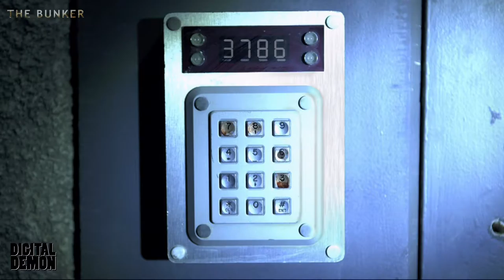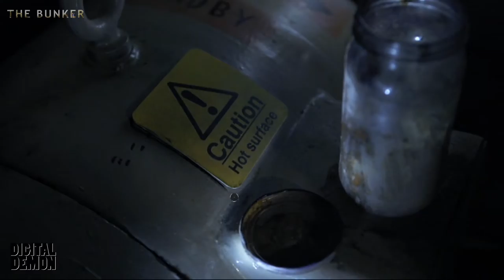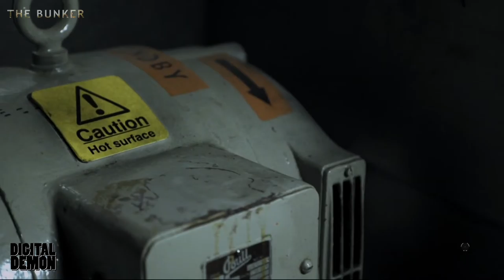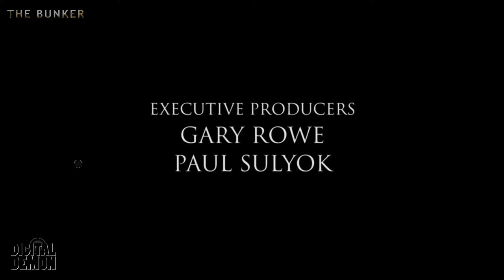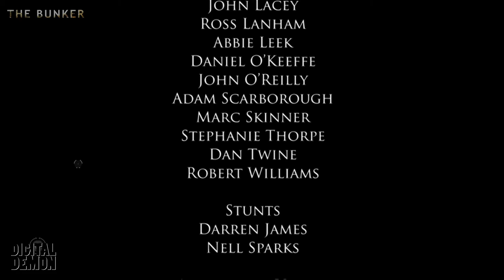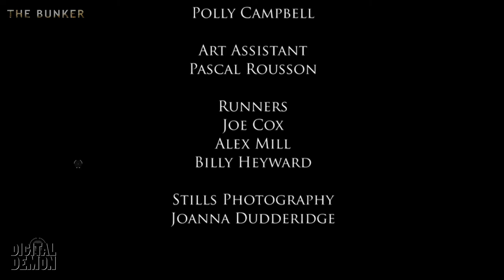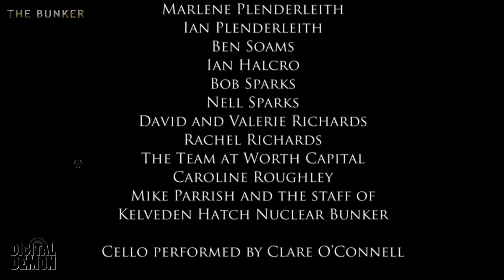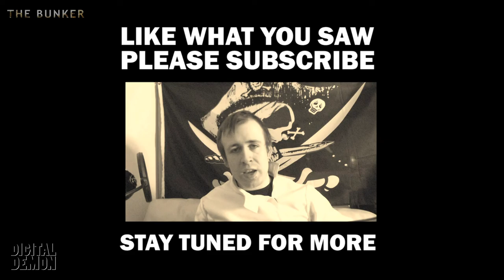Digital Demon Plays: The Bunker - Episode 5 (Finale) - Dangerous Escape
The dramatic conclusion to The Bunker.

Swordfighting Footage used with thanks to SSS Durham:
Fighters: 'Digital Demon' Dave and Martin Dougherty are trained professionals and are fully protected - please do not try this at home. Responsibility will not be taken for injury of anyone trying to recreate its contents. This video is meant as entertainment and not as an educational video. For more information about joining our class, please contact SSS Durham.
Weapon used - Hutton Military Sabre

All material, including the game soundtrack, copyrighted to their respective parties.